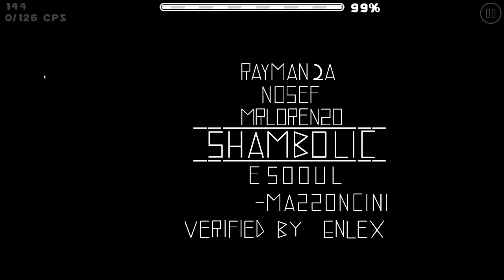Shambolic by MrLorenzo 100%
Another early 2.1 hard demon...dont really know what else to say about this. Its not very fun but thats pretty much a given considering when it was made, and its just really boring otherwise.

Enjoyment - 2.5/10
Best before completion - 89%
Song:
Acid Notation - Steel Terror